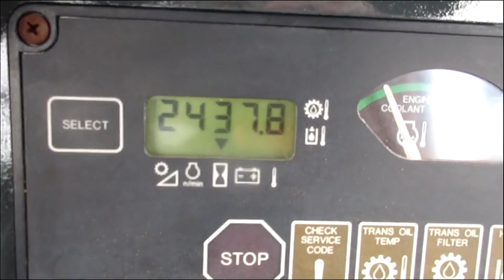2006 DEERE 450J LT For Sale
Up for sale is a clean Ex government forestry 2006 John Deere 450J long track dozer.
This was a one owner machine that has been taken very well taken care of. It was used for keeping fire trails clean
Machine starts and runs like it should, without any issues. It is straight and clean all over with no dents in sheet metal or blade
It has the 70hp 4.5L Deere power tech engine that has no blowby. The Hydro-static transmission operates and turns like it should.
We did just reskin the blade face and install new cutting edges Blade is tight. Undercarriage is in good shape around 80%
Just fully serviced.
Meter reads only 2437 well maintained hours.
There is no leaks, machine is ready to go to work today.
This is a long track machine making it grade better.
It has 16" wide pads and the blade is 8'-1" wide.
machine weight is 17000lbs
Comes as seen with sweeps and full screens
I do have 2 of these if you need a set!
We can ship this anywhere so call or e-mail for a quote.  mon-fri 8-4:30